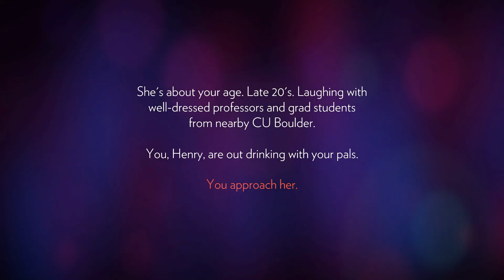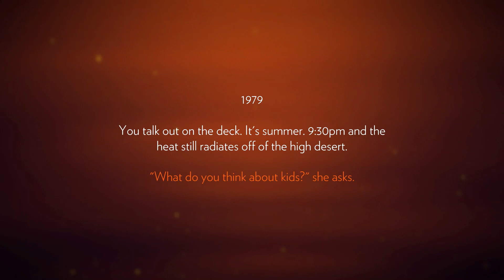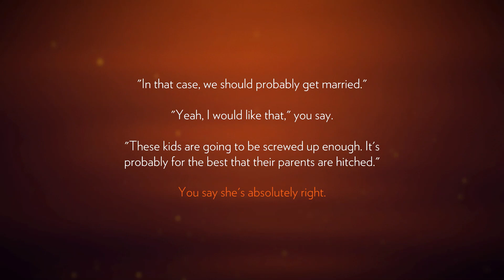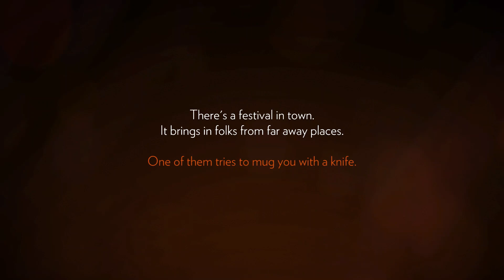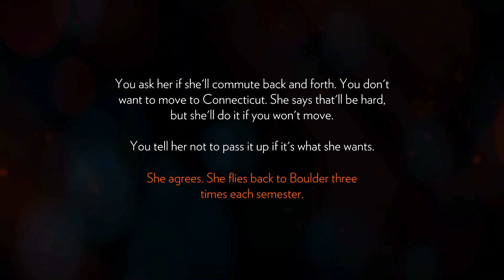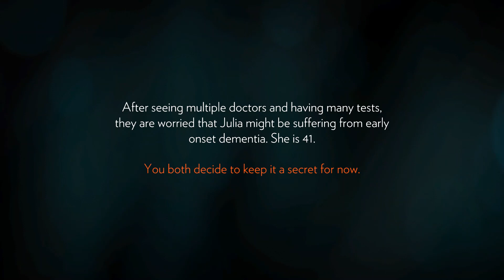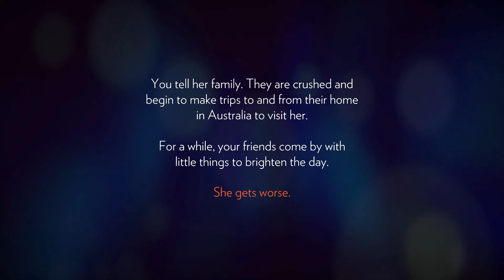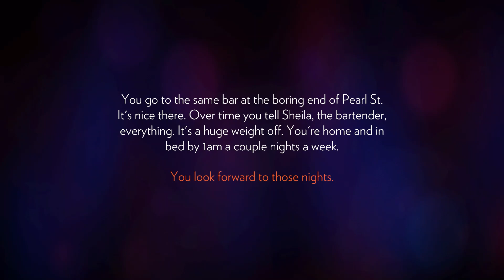Ran up to a Mysterious Stranger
Part 1 from FireWatch, I heard this game is short but with a good story so far it's interesting so stay tune for more episodes.